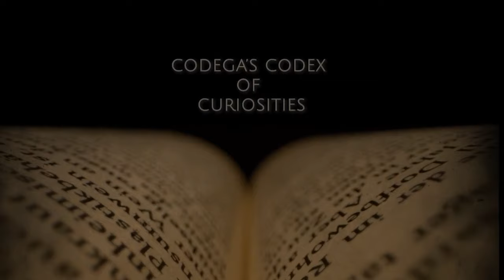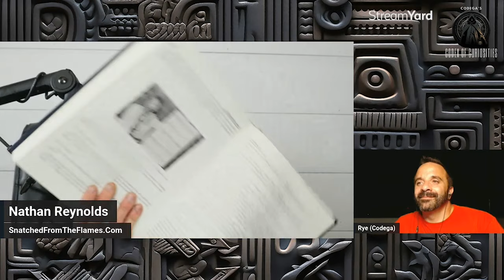A Former Luciferian EXPOSING the Dark Truth of this Cult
The Dark truth about Luciferians revealed by a whistleblower!  Have you ever thought that the world is not what it seems like? That there is something nefarious running everything? Perhaps something unseen? Nathan Reynolds joins me and begins to unleash the truth, that true pure evil exists in the world.  He recounts growing up within a Luciferian cult, where the most heinous acts occurred.  He was forced into an evil covenant, and trained for death.  Not only that he was then placed into the United States Army, where he was inducted into the Lobos, and from there he became a ruthless killer, begging to be killed but on the other hand wanting to do the killing
    Nathan Reynolds is an author, international speaker, permaculture farmer, and consultant on everything from tactics and trauma to the history of hope and hatred. His experiences growing up within The Family’s Criminal Empire. Shaped an understanding of Radical Intelligent Evil and its war against innocence, curiosity, and life. His later career in the United States Army left him plagued with a ferocious drive to execute justice, no matter the cost. Upon leaving the Army, he spent the next ten years in the minefields of psychology, trying to mend the shattered souls around him as well as his desperately broken heart.    Along the way to his current life, he’s been a wilderness guide, an executive protection agent, a weapons and armor designer, a historian, and a father to an ever-growing family. His wife Chelsea, along with their four children, seek to empower, educate, and equip the lovers of Truth to live bold and courageous lives no matter the cost. Their lives as sojourners allow them to cultivate the furrowed fields of organic farms, backyard bistros, and treasure-laden springs of new life. The new Reynolds Family is on a quest to see the captives of crime, cowardice, and comfort set free.

➡️ Want my help to get your paranormal encounter, conspiracy theory, or unexplained story out?

78 PULSE: A Dark and Ominous Soundscape for Mysteries and Suspense - by Kjartan Abel.